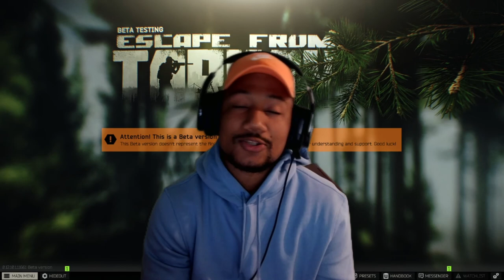ALTYN IS 100% WORTH USING!